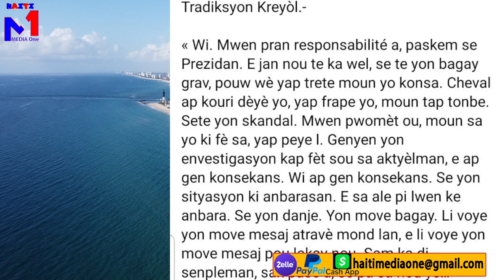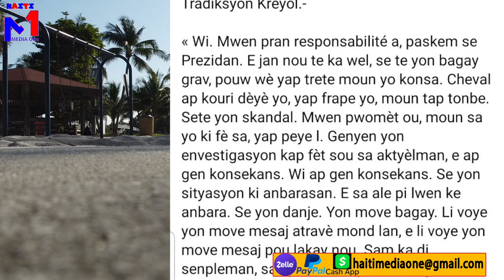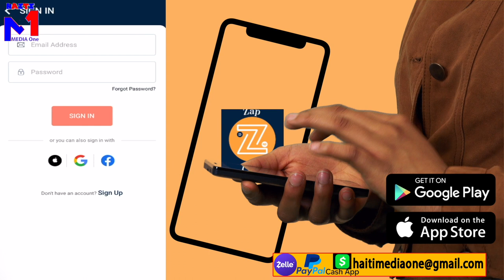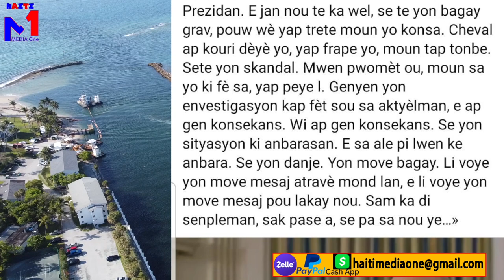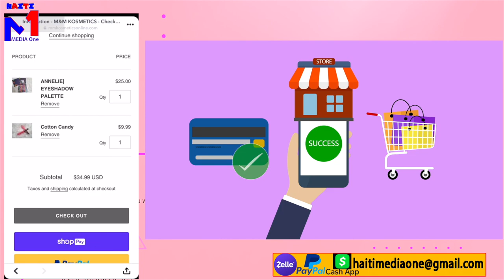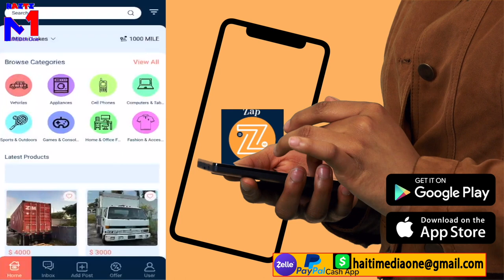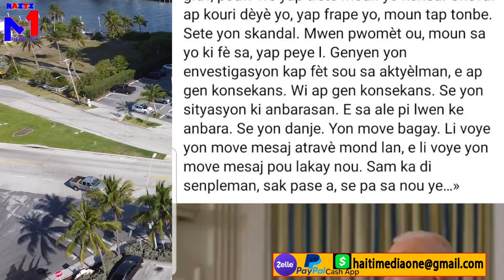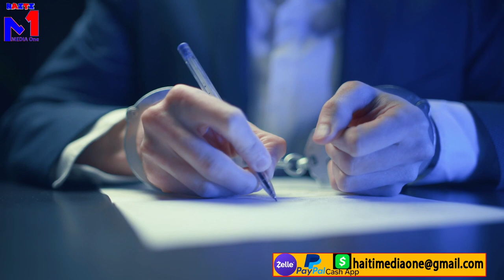Yo Mare 3 Nouvo Moun nan Lanmò Jovenel La, Vladimir Pariazon Met Verite Deyò, Prezidan Kòmanse Jw